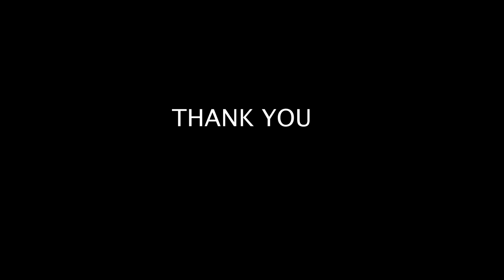A MINI THEATRE PLAY|| PART 3 || SHILONG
Customs house. The topic is about tax policy before and after India's independence

cast- Florentina Rani
          Sunny Bosco Shadap
          Khambor jana
          Donald Dhar
          Badapbiang Kharpuli
          prashath
          Elizer Bareh

Special thank you- {Clara ma'am, Red Fm 93.5}